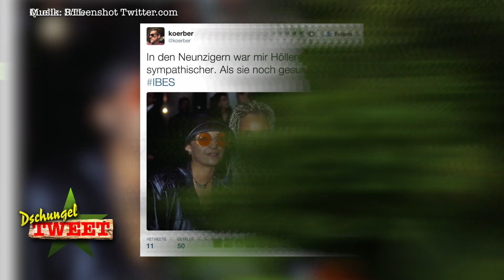Dschungelcamp - Tag 6: Furzfrau Helena VERWEIGERT Prüfung, Sophia LÄSTERT über Nathalie Volk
Alle hassen Helena - jetzt verweigert sie die Prüfung!

Alle müssen hungern - denn Helena lehnt eine Prüfung ab. Thorsten Legat ist außer sich! Helena sei eine Furzfrau. Sophia regt sich über Nathalies Model-Haltung auf. "Das Dschungelcamp ist kein Laufsteg", sagt sie und hält ihre Brüste in die Kamera. David Ortega verkündet seine Orgasmus-Weisheiten - Willkommen bei "Ich bin ein Star - holt mich hier raus" auf RTL.

Wer ist bei IBES dabei?
Helena Fürst, David Ortega, Rolf Zacher, Torsten Legat, Menderes Bagci, Gunter Gabriel, Sophia Wollersheim, Brigitte Nielsen, Jenny Elvers, Nathalie Volk und Ricky Harris.